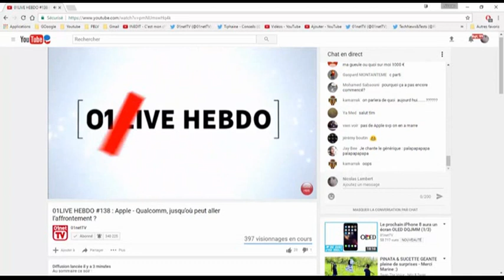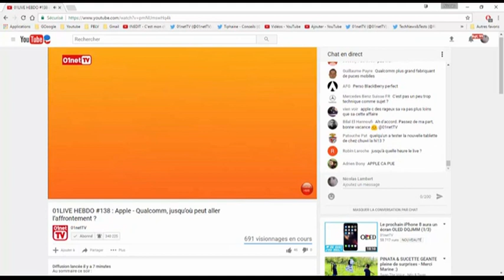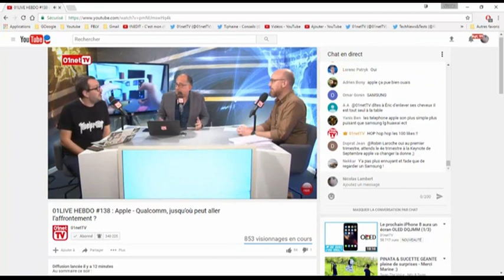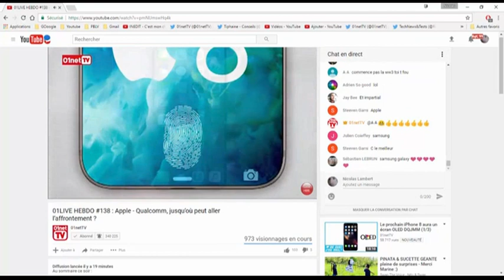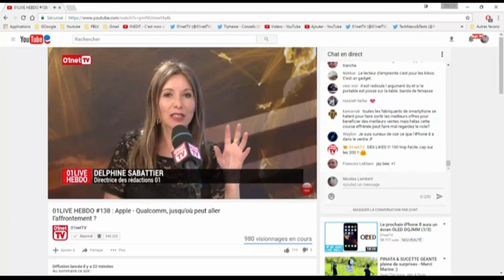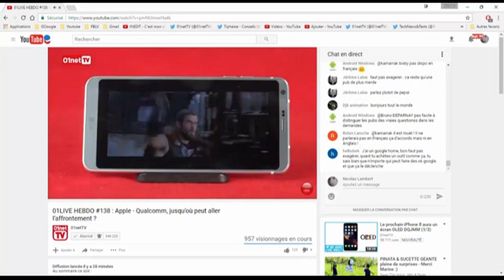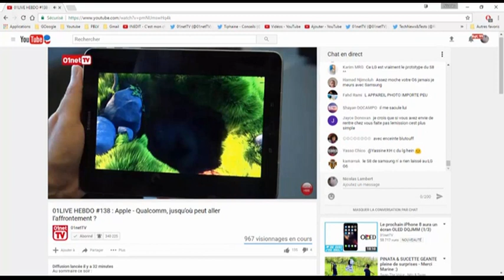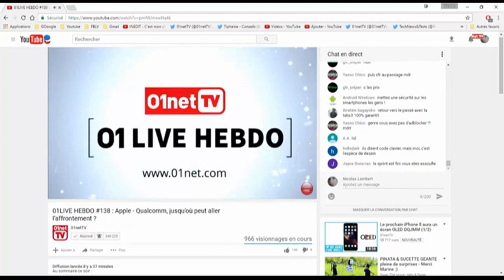01LIVE HEBDO numero 138 Apple Qualcomm, jusqu’où peut aller l’affrontement